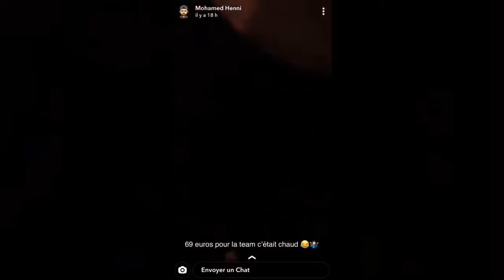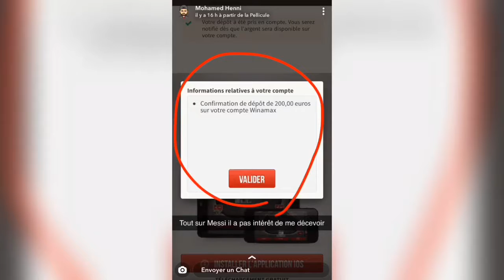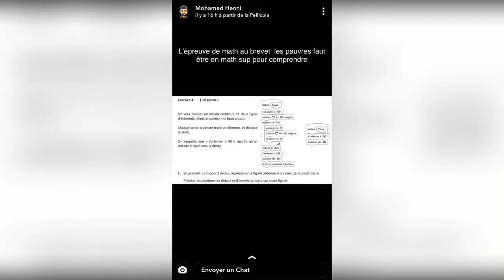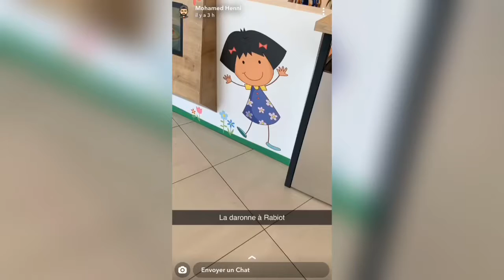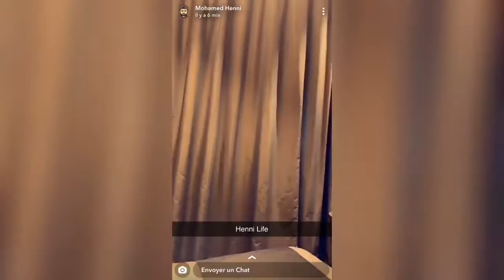Mohamed Henni PERD 200€ À CAUSE DE Messi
MOHAMED HENNI SUR SNAP

"mohamed henni" "mohamed henni snap" "mohamed henni youtube snap" "mohamed henni jvou nike" "mohamed henni snapchat"